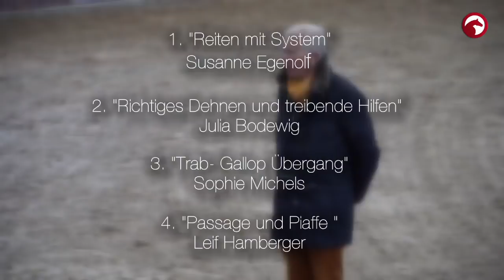Reiten mit System | Dressurlehrgang Christoph Hess | Gestüt Tannenhof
Die ClipMyHorse.TV Academy stellt Euch hilfreiche Tipps für Euer tägliches Training vor. Wir wollen Euch und Euren Pferden bei Herausforderungen von Klasse E bis Klasse S helfen. Wir zeigen Euch nicht nur Profis, die perfekte Lektionen reiten, sondern Amateure die mit ihren Pferden gemeinsam mit den Academy-Trainern gezielt an ihren Schwächen arbeiten. Von Dressur über Springen, bis hin zu Fitnessübungen für den Reiter ist für jeden etwas dabei.
Dabei ist es uns besonders wichtig, dass wir Euch neue Ideen für Euer tägliches Training mit Euren Pferden geben.